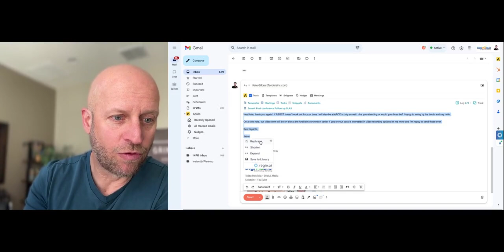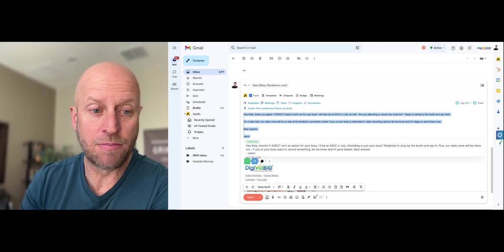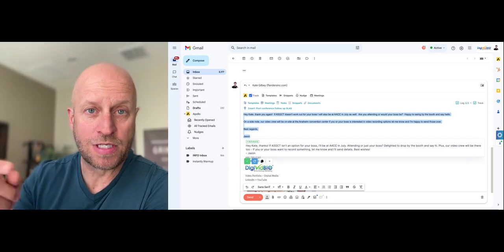Personalizing Emails using Regie.AI for HubSpot and Apollo Sequences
AI will be a game changer for CRM's and Marketing Automations when it comes to crafting personalized messages at scale.  If your using SalesForce, HubSpot or Apollo you and setting up sales sequences your going to want to watch this video.  I'm going to talk about Regi AI, in this video.  I wanted to showcase in this video specifically around personalizing messages with either the marketing team, helping out the sales team to craft compelling messages. This could also be used for SDRs through your outreach to help really personalize. One of the first things that I'm looking at as I'm opening and using Reggie AI is when I highlight this particular sentence for an email, back to a prospect, back to someone you're collaborating with, I can either have the tool rephrase it, right?